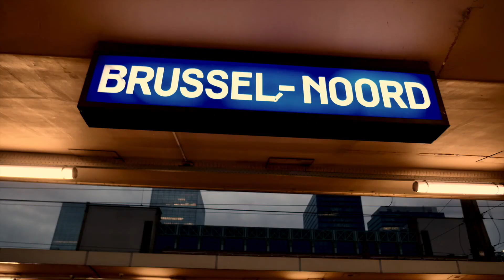Brussel Noord Controversy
Song Front 242 Controversy